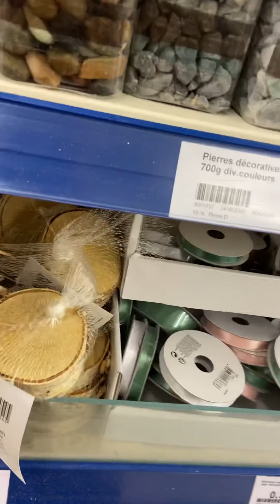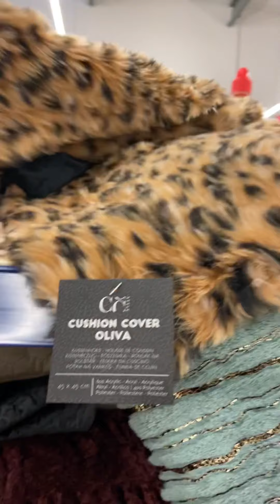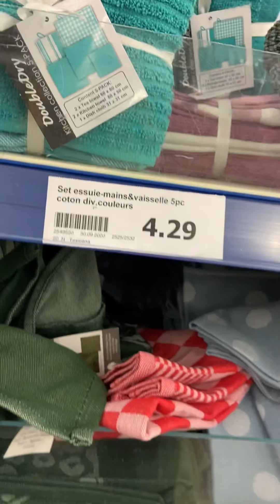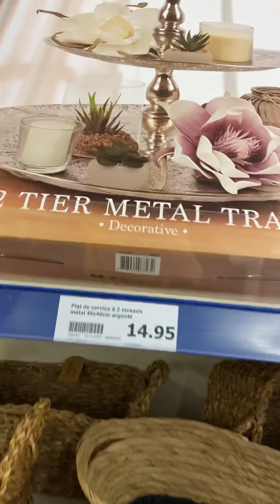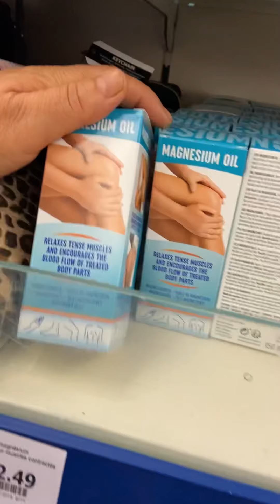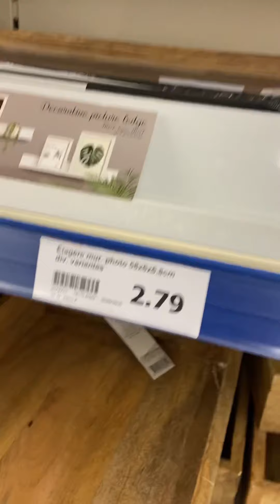Vlog shopping à Action🛍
Salam Alaykoum à tous,j’espère que vous allez bien et la vidéo vous a plu.❤️